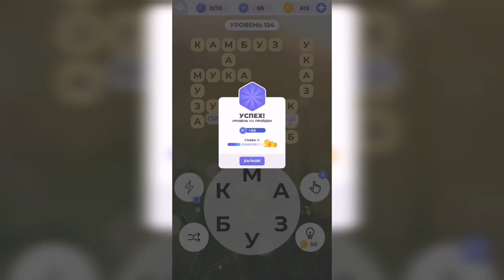Линия слова / Отдых у моря / Уровень 154